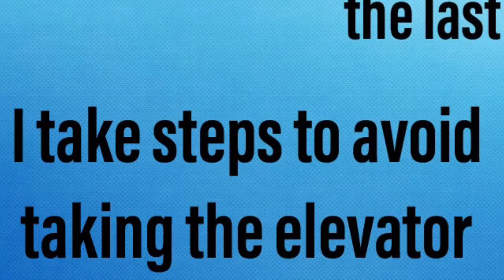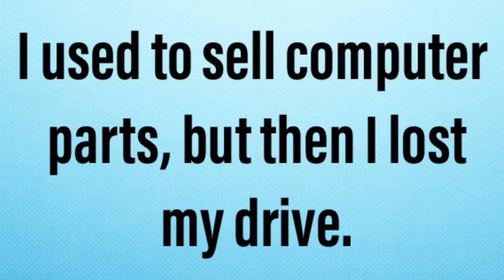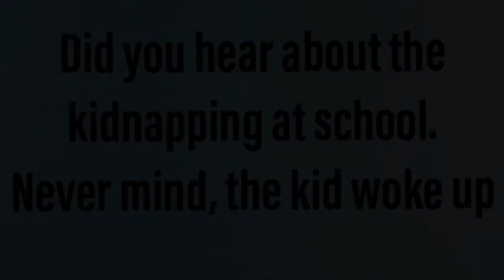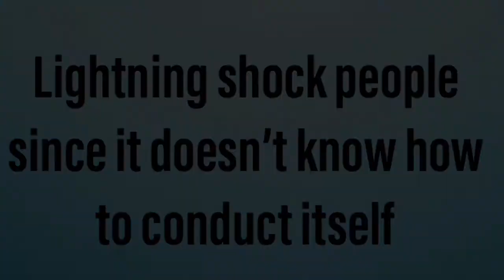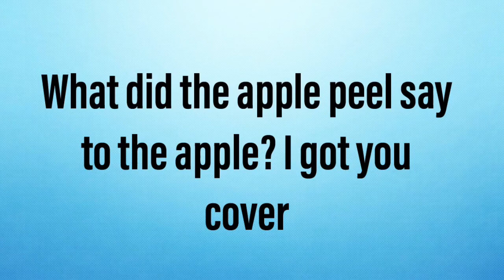50 Terrible puns: Part 3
Hey. Here are 50 More and More Terrible puns. Share your own puns below too cause why not. Really nothing special.